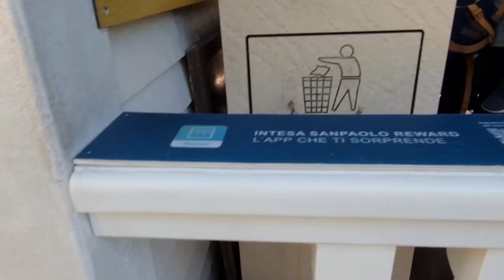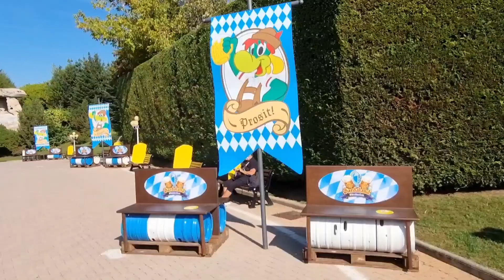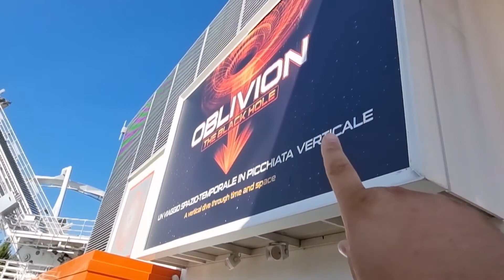Gardaland oktoberfest 2021!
finalmente il primo vero video su Gardaland!
spero vi piaccia e fatemi sapere cosa ne pensate!